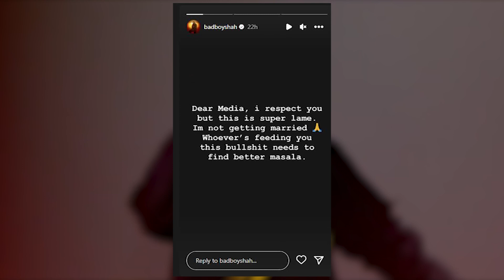क्या Rapper Badshah करने जा रहे हैं शादी? GF ईशा रिखी संग रिश्ते की बताई सच्चाई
Telly MEK is your one stop destination for all the insights into the Television and OTT Industry. We brings you all the daily updates on the Indian Television Shows like The Kapil Sharma Show, Sharktank India ,Dharampatni , Udaariyaan, Masterchef India and many more..